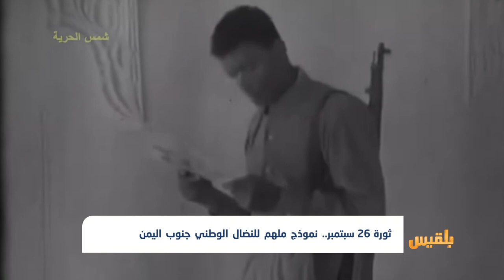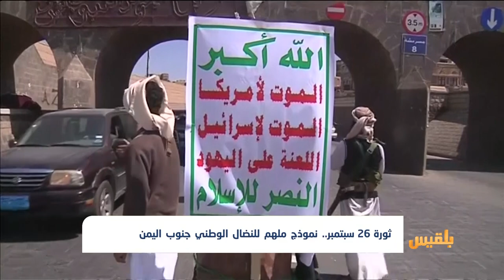ثورة 26 سبتمبر ..نموذج ملهم للنضال الوطني جنوب اليمن | تقرير: أمين صالح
مثّلت ثورة سبتمبر التي قامت ضد حكمِ الإمامة في شمال اليمن آنذاك نَموذجا ملهما لنضالات أبناء الجنوب، لتنطلق بعد عام واحد الشرارةُ الأولى لتحرير جنوب اليمن من الاستعمار البريطاني.
ولم يكن هذا الدورُ مقتصرا على الثورة في الشمال، فقد كانت عدن قبلة للثوار ضد حكم الإمامة منذ أربعينيات القرن الماضي، حيث تم تأسيس أولِ حزب ضد الإمامة تحت اسم الأحرار بقيادة النعمان والزبيري.
كما توثق كثير من الشهادات الوطنية مساندة قيادات جنوبية لثورة السادس والعشرين من سبتمبر...